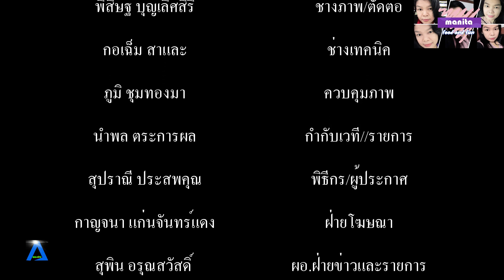Manita food & fun ตอนสันคอหมูย่าง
สันคอหมูย่าง สูตรเมืองเหนือ หมักเข้าเนื้อนุ่มๆ อร่อยเกินต้าน อร่อยแซ่บถึงใจ จี๊ดจ๊าด tvstreaming #
ผู้สนับสนุนช่อง รองเท้า PUMA TRAINING รองเท้าออกกำลังกายผู้หญิงรักสุขภาพ Fuse 2 0 สีม่วง
สมาร์ทโฟน Huawei Nova 10 Pro Starry Black

วัตถุดิบเครื่องปรุง
สันคอหมู 1 กิโลกรัม
เม็ดผักชี 1 ช้อนโต๊ะ
พริกไทยขาว 1 ช้อนโต๊ะ
รากผักชี 15 กรัม
ผงปรุงรสหมู 1 ช้อนโต๊ะ
เกลือเกลือ 1/2 ช้อนชา

สูตรน้ำจิ้มแจ่ว
1. น้ำตาลปี๊บ 10 กรัม
2. น้ำตาลทราย 1/2 ช้อนโต๊ะ
3. น้ำปลา 3 ช้อนโต๊ะ
4. น้ำมะขามเปียก 3 ช้อนโต๊ะ
5. น้ำมะนาว 1.5 ช้อนโต๊ะ
6. พริกผง 1.5 ช้อนโต๊ะ
7. ต้นหอมซอย 1 ช้อนโต๊ะ
8. ผักชีซอย 1 ช้อนโต๊ะ
9. ผักชีฝรั่ง ซอย1 ช้อนโต๊ะ
10. ผงนัวตามชอบ